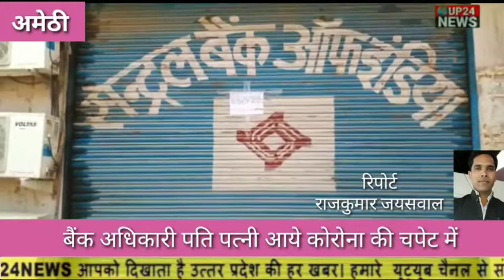अमेठी: बैंक अधिकारी पति पत्नी आये कोरोना की रिपोर्ट आई कोरोना पॉज़िटिव up24news